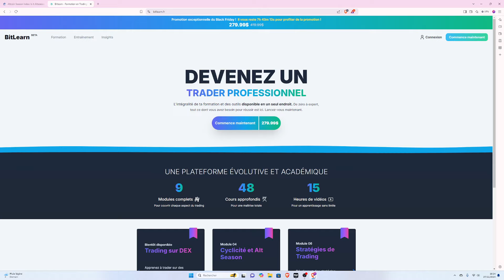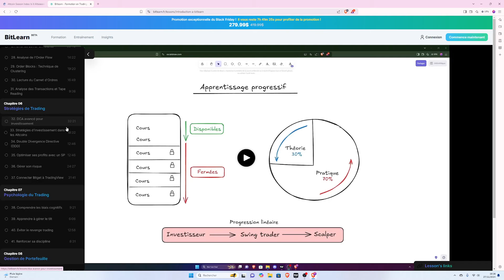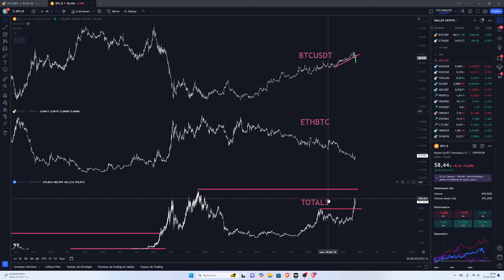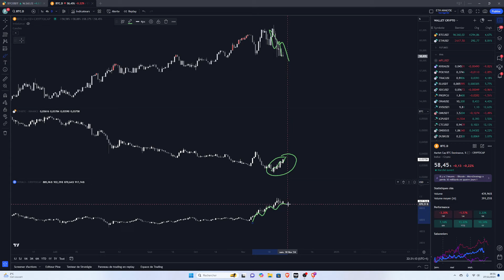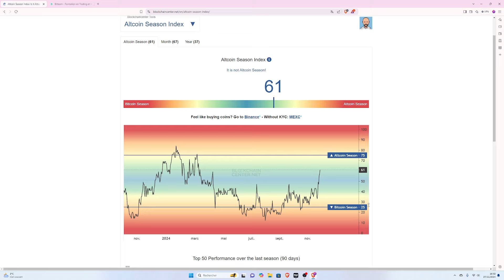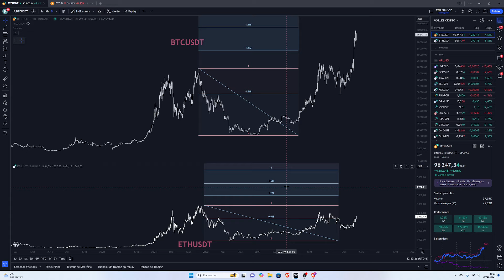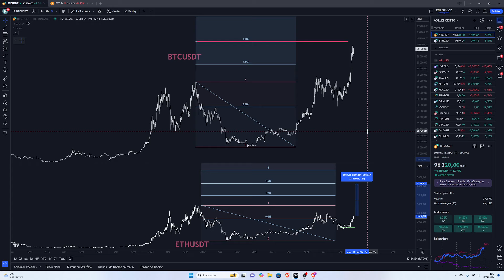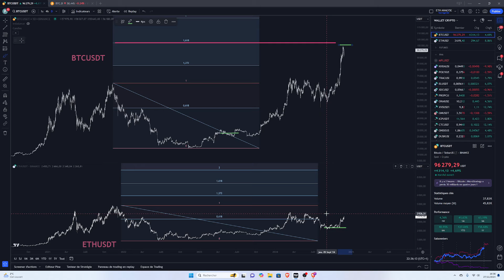💥 ALTS COINS SEASON ET EXPLOSION DES CRYPTOMONNAIES 💥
🔍 C'est le bull run sur les cryptos ! alts coins season et explosion des cryptomonnaies ?

🎓 Rejoins Bitlearn.fr pour te former au trading, avec un focus sur la pratique !

🚀 Suis-moi sur Twitter pour des analyses et des mises à jour en temps réel :

💡 Rejoins la Communauté Bitlearn :

Que tu sois là pour apprendre le trading, t'informer sur l'investissement, ou approfondir ta connaissance de la blockchain, ma chaîne est là pour t'accompagner dans ta progression !

00:00 Introduction
00:45 Black friday -40% Bitlearn
02:50 Analyse technique dominance
07:37 Alt season index
08:52 Arbitrage BTC/ETH